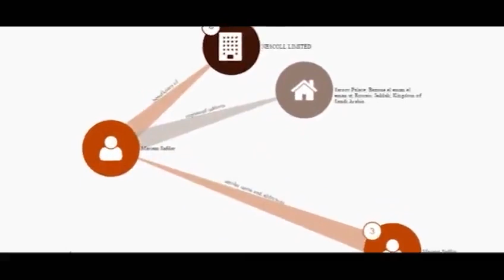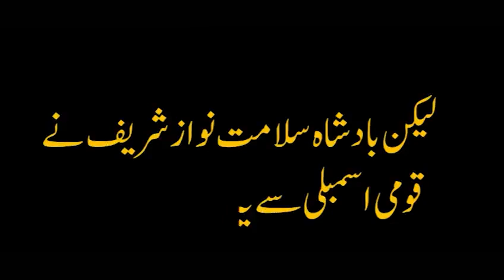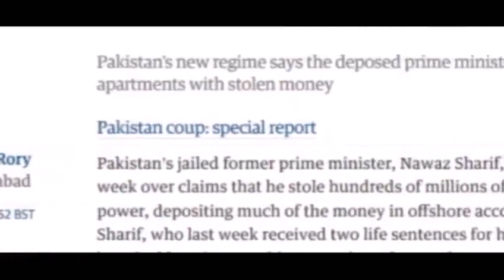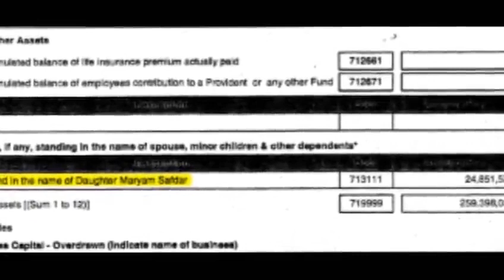1 October 2023